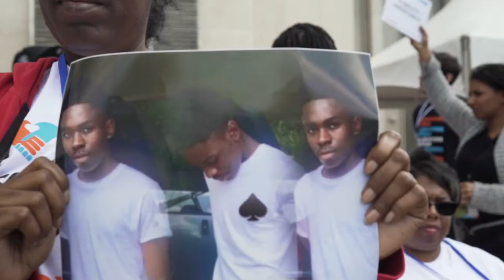Season 1 - Episode 1: Introducing Crime Survivors Speak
Crime Survivors for Safety and Justice has a new podcast! This is Crime Survivors Speak, a podcast of conversations with survivor leaders about the public safety solutions we all need. In this introduction, host Aswad Thomas shares his journey to becoming the national director of Crime Survivors for Safety and Justice, the nation's largest network of crime victims organizing for change, and he previews the conversations he'll be having on the podcast about creating healing communities and shaping public policy to better meet the needs of those most harmed and least helped.